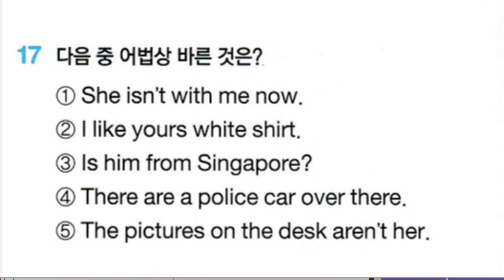권성모 2021 11 22 해설 성취도 85